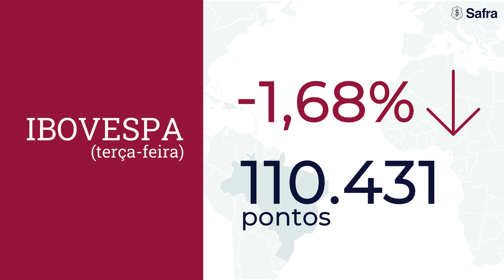Cautela com o Fed ressurge nos mercados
No Morning Call desta quarta-feira, 31 de agosto, comentamos os números que acentuaram a cautela dos investidores com o Fed. No segundo bloco, falamos sobre os últimos dados a respeito de inflação e contas públicas no Brasil.